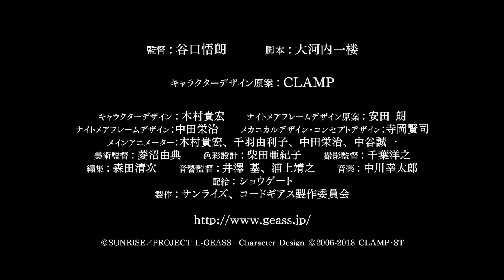Code Geass: Fukkatsu no Lelouch estará en formato película en febrero de 2019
Un video debutó en dos pantallas de Tokio y en línea el viernes para anunciar que el proyecto de continuación Code Geass: Fukkatsu no Lelouch (subtítulo en inglés: Re; surrection) será una película que se estrenará el próximo febrero. El director Goro Taniguchi confirmó que muchos de los miembros clave del personal están volviendo para la película, y específicamente hizo hincapié en que la historia estará completa en una película, que servirá como final. La película se estrenará en 120 cines, incluido Shinjuku Wald 9.

El personal incluye:

Director: Goro Taniguchi
Guión: Ichiro Okouchi
Diseño original de personajes: CLAMP
Diseño de personajes: Takahiro Kimura
Concepto de diseño original de Knightmare Frame: Akira Yasuda
Diseño de marco Knightmare: Eiji Nakada
Diseño Mecánico / Diseño de Concepto: Kenji Teraoka
Animador principal: Takahiro Kimura, Yuriko Chiba, Eiji Nakada, Seiichi Nakatani
Director de arte: Yoshinori Hishinuma
Clave de color: Akiko Shibata
Director de fotografía: Hiroyuki Chiba
Edición: Seiji Morita
Director de sonido: Motoi Izawa, Yasuo Uragami
Distribución: Showgate
Producción: Sunrise, Code Geass Production Committee
Sunrise anunció el proyecto de la continuación Code Geass: Fukkatsu no Lelouch en noviembre de 2016.

La primera película de la trilogía recapitulación de la serie, Code Geass – Hangyaku no Lelouch – Kōdō (en inglés: The Awakening Path, subtítulo oficial en inglés: Iniciación), se inauguró en Japón en octubre pasado. La segunda película, Code Geass – Hangyaku no Lelouch – Handō (lit .: The Rebellion Path, subtítulo oficial en inglés: Transgression), se inauguró en Japón en febrero. La tercera película, Code Geass – Hangyaku no Lelouch – Ōdō (literalmente: The Imperial Path, subtítulo oficial en inglés: Glorification), se inauguró en mayo.

La serie de televisión original Code Geass se estrenó en 2006, seguida de una serie de continuación en 2008. La serie ha inspirado varios animes de manga y video original, incluido el código Geass: Akito the Exiled spinoff, que se estrenó en 2012.